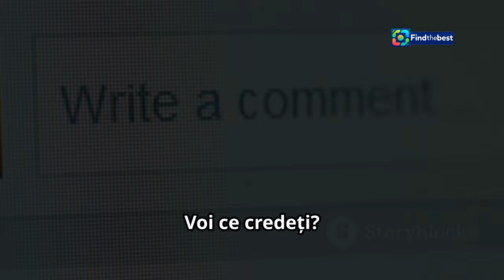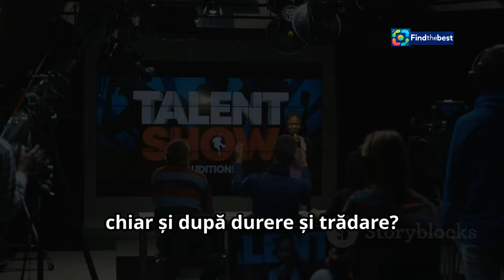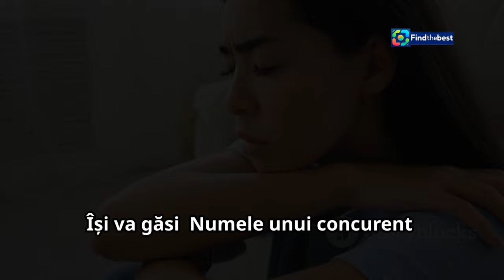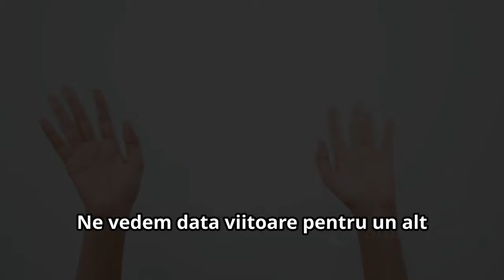Chat-ul Zilei la Mireasa - Cele Mai Importante Momente (5 Noiembrie 2024)